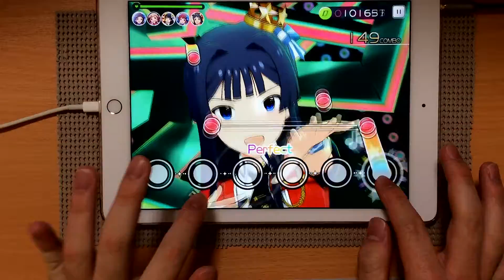【ミリシタ】Shooting Stars(MM) ALL PERFECT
player:のゆ